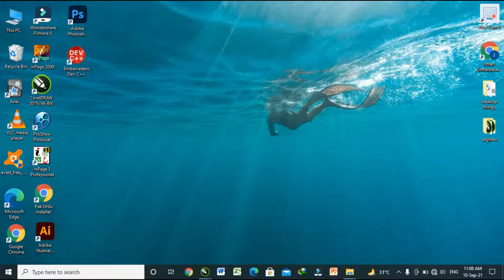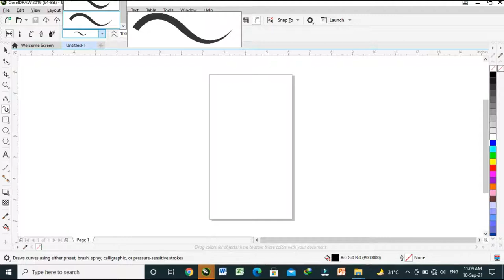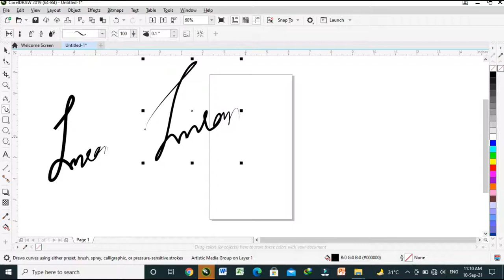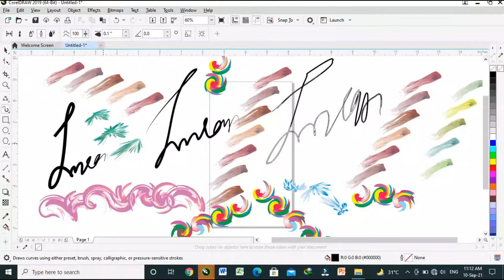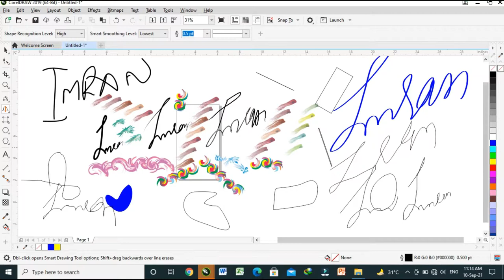CoralDraw 2019 (use of Artistic Media, Livesketch, Smart Drawing)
I this video viewers will see how to draw colourful shapes with the use of Artistics media.
This is very useful video for the beginneers.